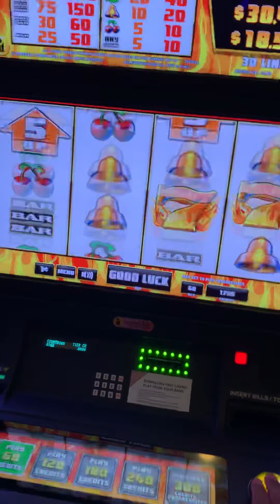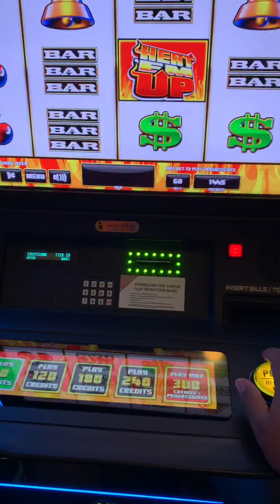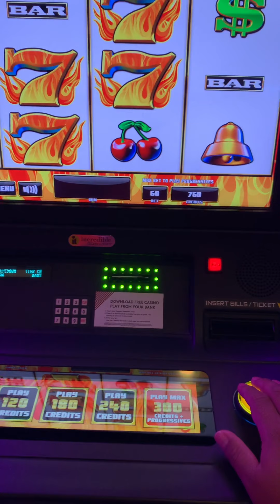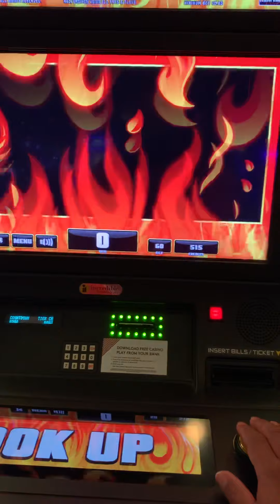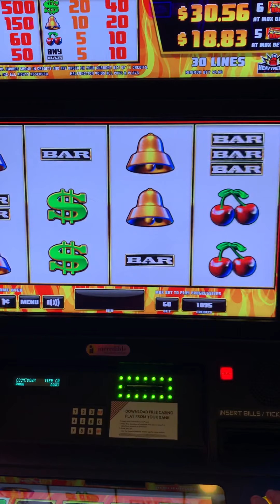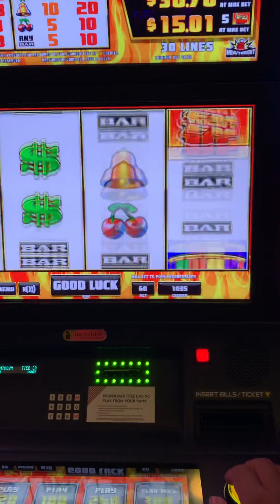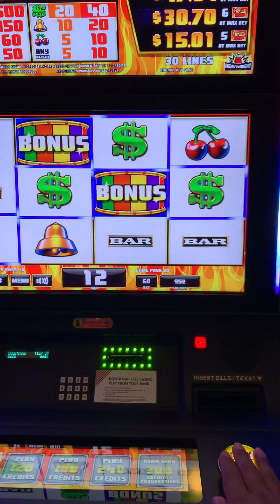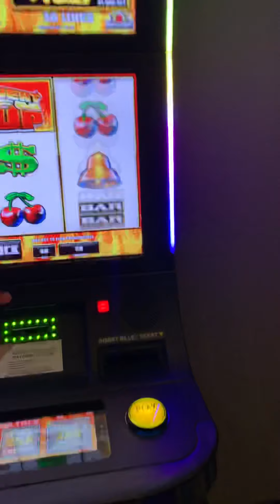Record till you get something